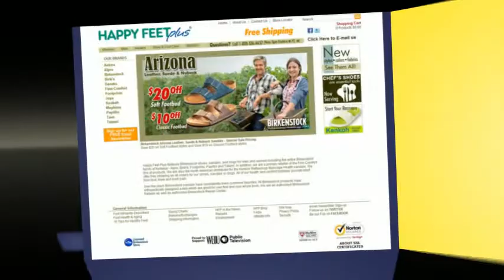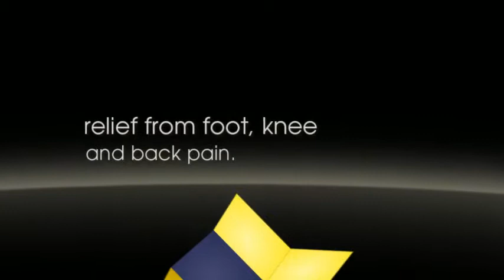Birkenstock, Finn Comfort, Dansko Sandals, Shoes and Clogs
Specializing in only shoes, sandals and clogs, that are not only stylish, but healthy for your feet and body, including Birkenstock, Finn Comfort, Dansko, Taos, Kenkoh massage sandals and more, Happy Feet Plus has an online store with a huge selection and great prices.